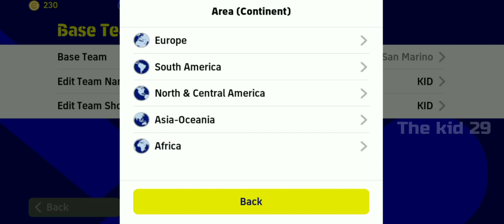3-1-4-2 (2AMF/CMF) latest formation in efootball mobile 2023